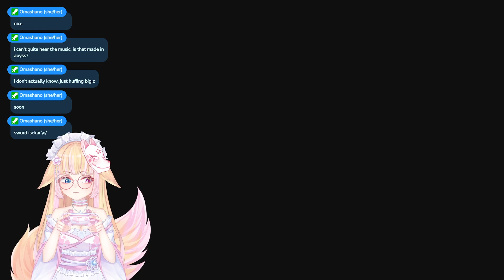Halo Infinite with friendo | !mama !socials !discord